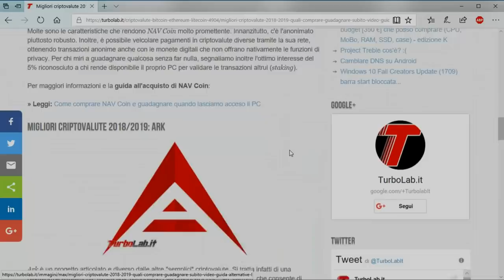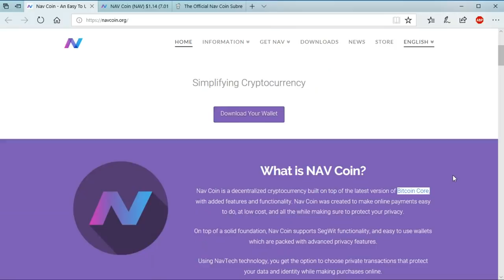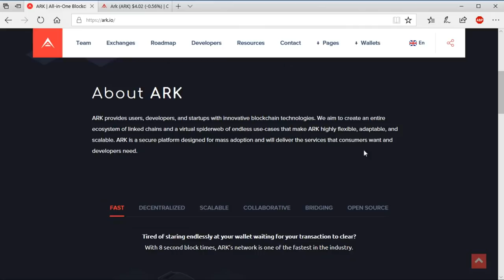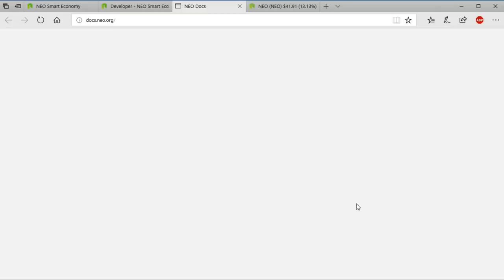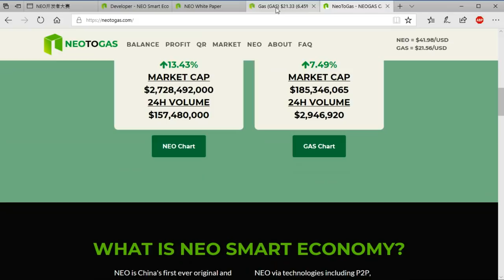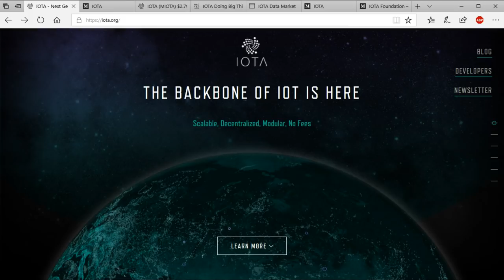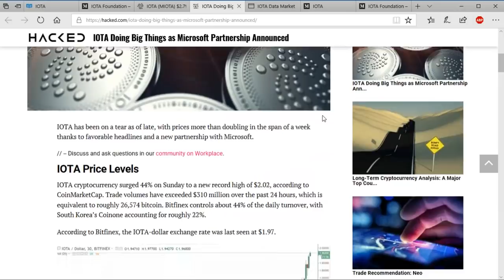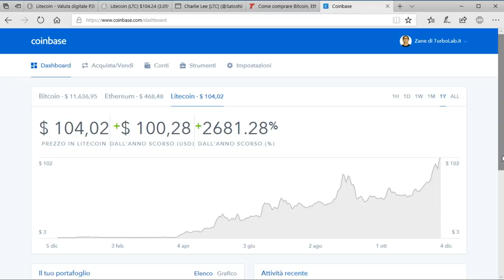Migliori criptovalute 2018/2019: quali comprare per guadagnare subito? (alternative a Bitcoin)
Dalla seconda metà del 2017 in poi abbiamo assistito ad un'impennata d'interesse per Bitcoin e criptovalute alternative, e al momento non vi sono ragioni per ritenere che la rivoluzione dei pagamenti digitali non continui durante tutto il 2018 e oltre. C'è dunque ancora ampio spazio di crescita, e chi decidesse di scommettere oggi qualche euro sulle valute digitali giuste potrebbe ottenere un eccezionale ritorno in futuro. Vediamo allora quali criptovalute acquistare oggi per guadagnare nel 2018/2019